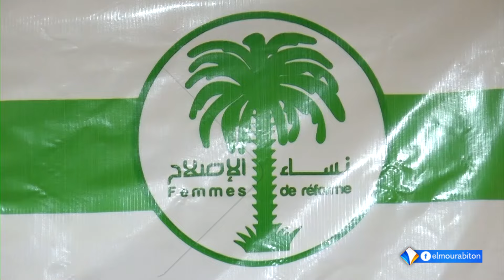المنظمة النسائية لحزب تواصل تطلق حملة تعبوية لمهرجان الحزب المقرر تنظيمه يوم السبت القادم_تقرير